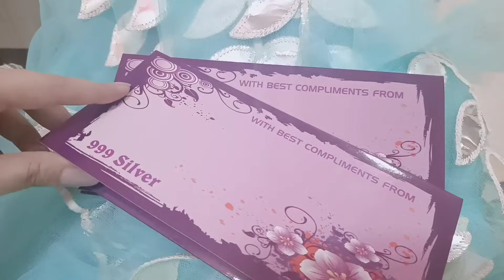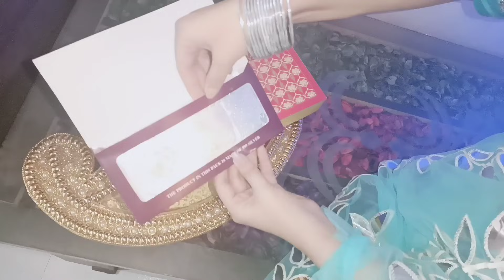कौन कहता सपने पूरे नहीं होते हमने करके दिखाए 🏥Hospital opening ceremony🧿Dream come true ❤️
D9 Vasant Vihar Gwalior
 Hospital number